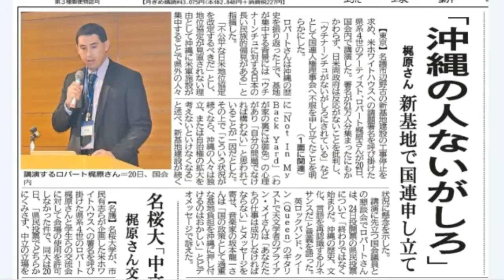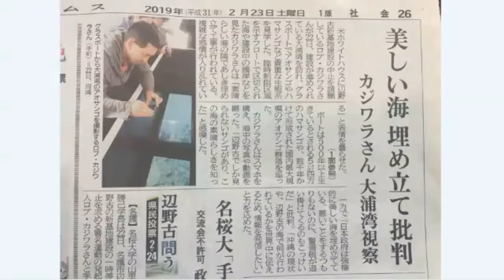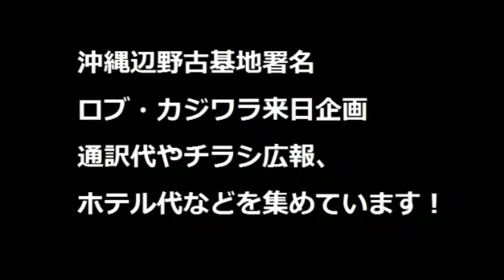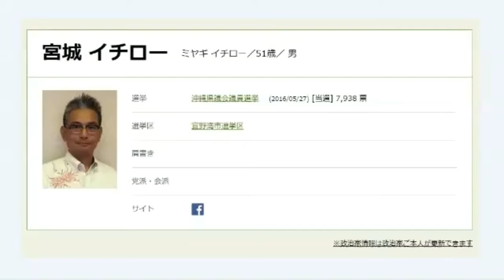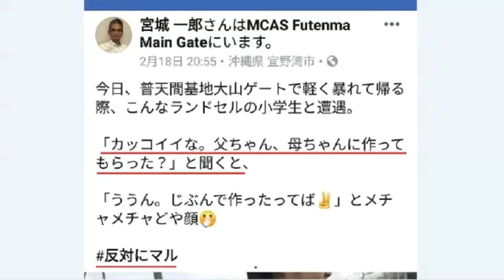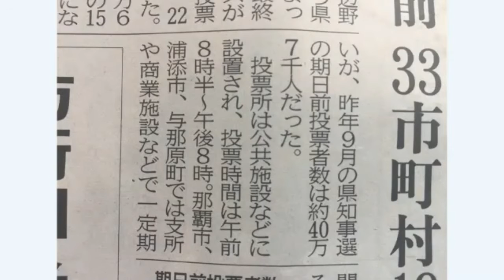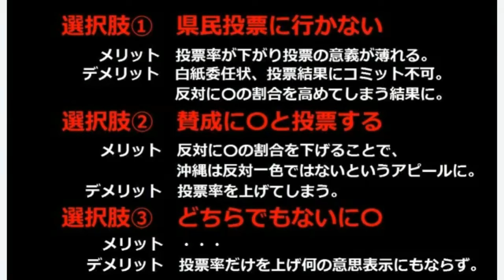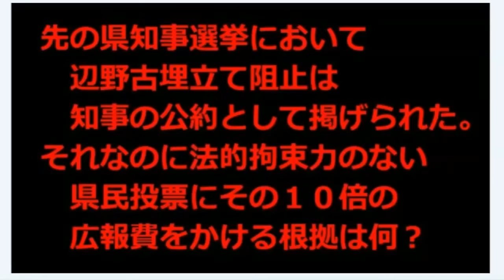ボギー大佐の言いたい放題 2019年02月23日 21時頃 放送分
2019年02月23日(土)21時放送の ボギーチャンネル です。

本日の放送は、行政とメディアと反対派がグルになってあらぬ方向に沖縄を導いているようです。ロバートカジワラをもてはやすメディア、子供を出汁にするメディア、とんでもない県議、子供まで動員する反対派、最後に革新系より沖縄の為になる米兵についてです。詳細は動画をご覧ください。

2017年以前の動画はこちらの旧チャンネルです。